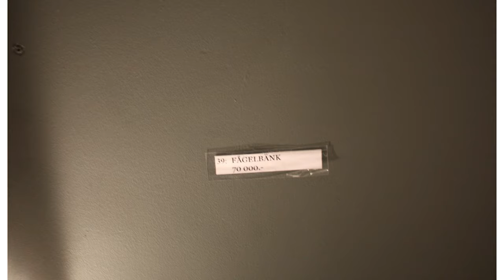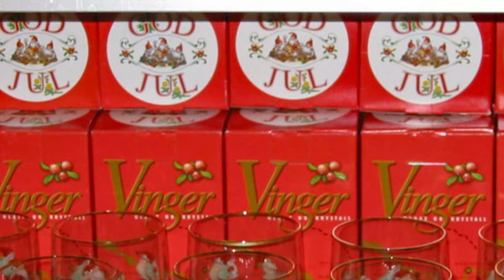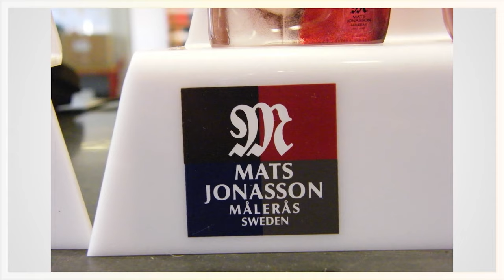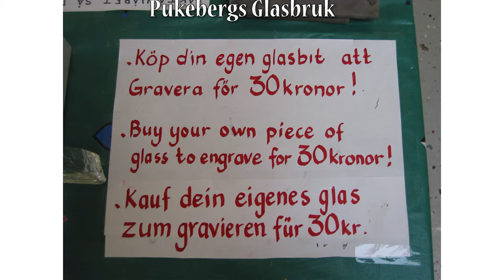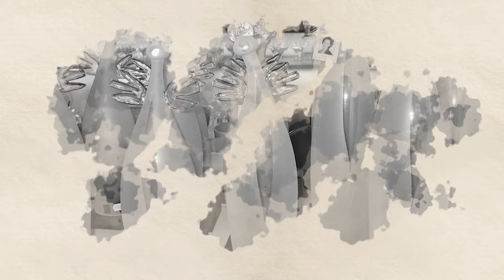Photographer Gunnar Fahlström presents: Swedish Glassworks. Berömda Glasbruk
Perhaps the most famous of all Swedish arts and crafts are those produced by the glassworks.
Photography jobs documenting them is a favorite of mine.

I have edited a video with a selection of my photographs from 9 glassworks productions. Mainly taken during the year 2008 (when I did a couple of bigger jobs for foreign publishers and newspapers) to get a temporally comparable perspective.
Unfortunately, many glassworks have gone out of time, but gratifyingly new ventures are springing up in the old and well known places like Orrefors or Boda.

you can find the active glassworks, their opening hours and also plan a trip between them.
The glass art you can see in the video are made by:
  0:06 Boda Glasbruk, music Martin D – Eternity
  2:09 Carlos R Pebaque, Gullaskruv, music Torben Fugger – A Dance In The Meadows
  3:12 Johansfors Glasbruk, music Frank Mehl – Soulwalker
  5:05 Kosta Glasbruk, music The GreatNorthSound Society – Letter To Natalie
  5:19 Målerås Glasbruk, music Frank Mehl – Empowered
  8:54 Nybro Glasbruk, music Classical Piano
  9:23 Pukebergs Glasbruk, music Chris Haugen – Et Voila
10:40 Skrufs Glasbruk, music Natashas Fall – The Whole Other
11:43 Åfors Glasbruk, music WombatNoisesAudio – The Faded letter